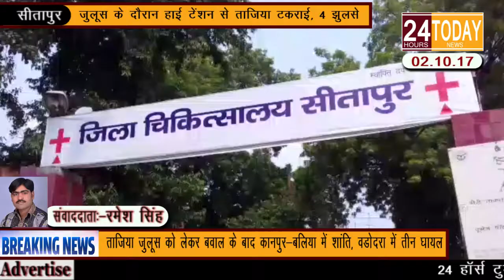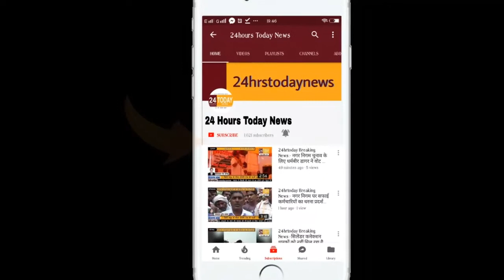24hrstoday Breaking News:-जुलूस के दौरान हाई टेंशन से ताजिया टकराई, ४ झुलसे Report by Ramesh Singh